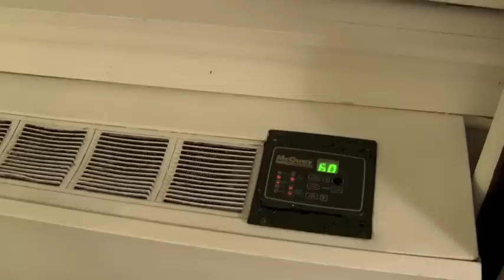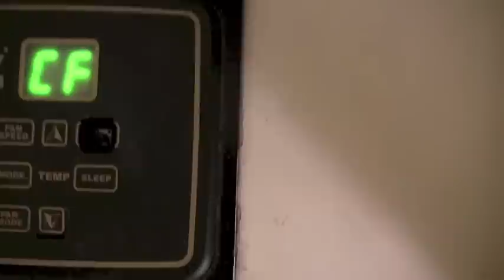Worst Hotel Experience - NYC - Empire Hotel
:::OPEN ME

::::::BUY MY FIRST BOOK "THE HISTORY OF MY INSANITY" ON AMAZON!
history of my insanity

do you shop online alot like me? shop through ebates at all your favorite stores to get cash back! this site changed my life!!!

the extensions I've been wearing/trying out (code "trish" will get you a discount)
Bellissima 220g 22'' Beach Blonde (613)

::::MORE TRISH ON THE WEB!

***I'm a Scentsy Independent Consultant

my tshirts!!!

***note. I am not obligated to review anything sent to my po box. all reviews are by choice because I love a product. there is NO guarantee I will mention your product in a video if it is sent to my po box

ox

Trish